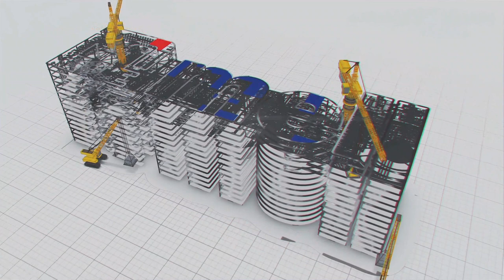राजस्थान की महत्वाकांक्षी पेयजल परियोजना | Megha Engineering and Infrastructures Ltd (MEIL)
सन सिटी जोधपुर की पेयजल जरुरतों के लिए महायोजना
जोधपुर शहर की 2029 तक की जरूरतों को पूरा करने के लिए परियोजना की रूपरेखा
जोधपुर शहर से 18 किमी की दूरी पर जलाशय का निर्माण
जलाशय की संग्रहण क्षमता 21 करोड़ क्यूबिक मीटर